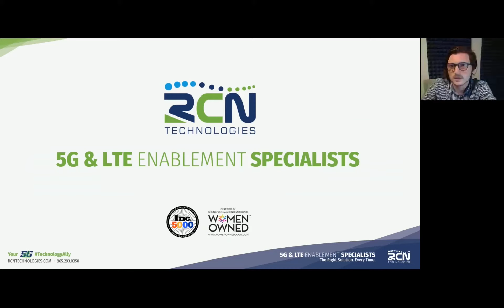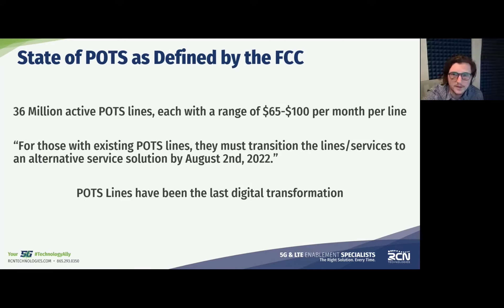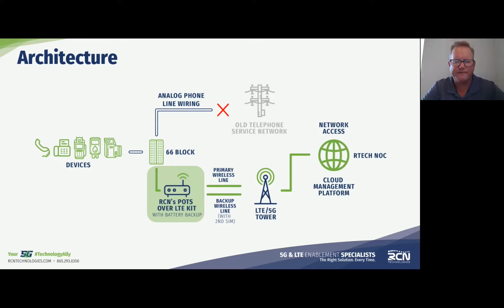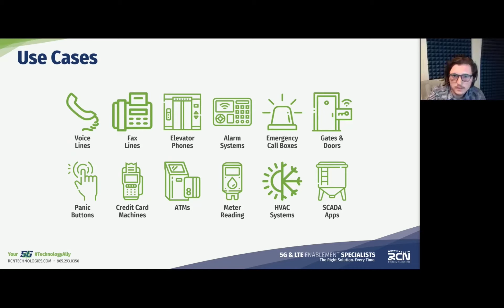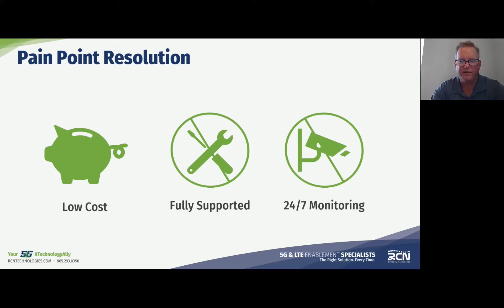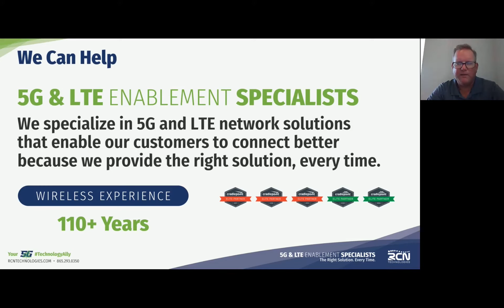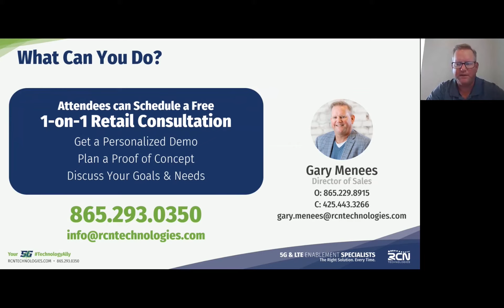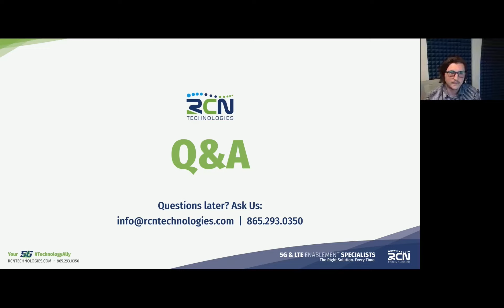Keeping Retail Connected: Save Money by Replacing Your POTS Lines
The FCC has announced the transition period for analog communication devices ends August 2, 2022. Traditional landline is already costly and continues to rise as providers are incentivizing consumers to make the switch.

Join experts from RCN Technologies for an in-depth discussion into the many benefits that retail businesses can gain by replacing their POTS lines!

Speakers:
Gary Menees - Director of Sales, RCN Technologies
Mark Indelicato - Content Marketing Specialist, RCN Technologies